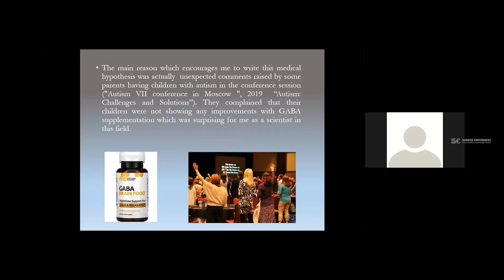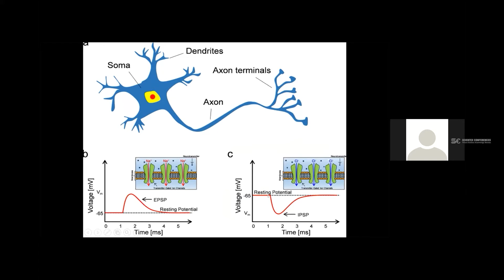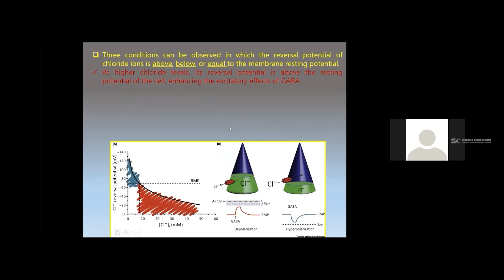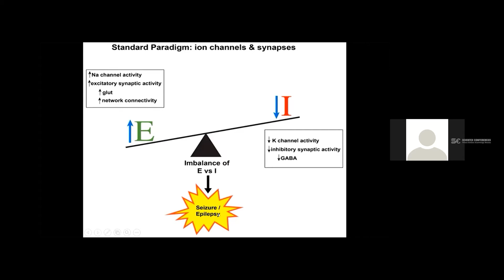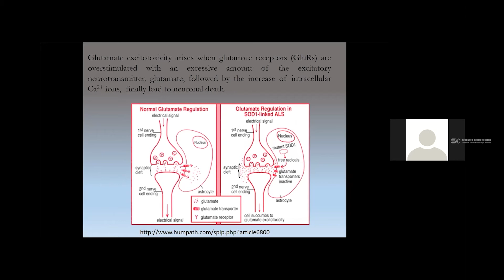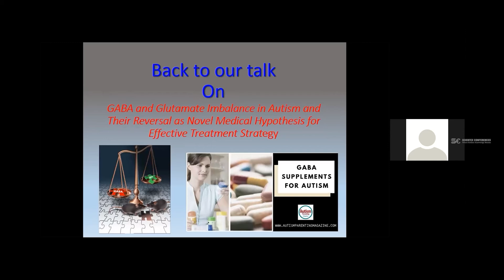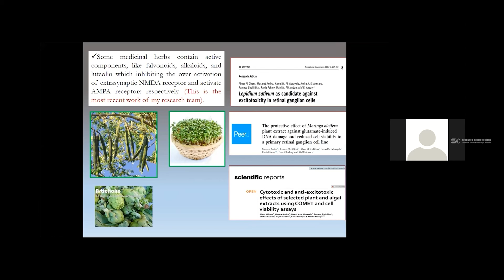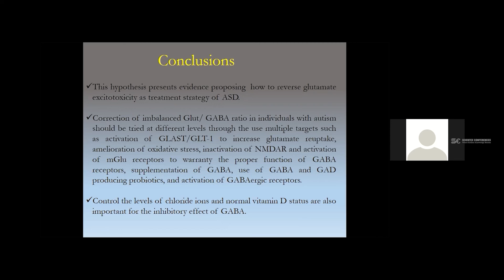GABA and glutamate imbalance in autism and their reversal as novel hypothesis...| Mental Health 2021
Presentation Title : GABA and glutamate imbalance in autism and their reversal as novel hypothesis for effective treatment strategy
Speaker Name: Afaf El-Ansary

The International Webinar on Psychology and Mental Health on November 22, 2021. It mainly focuses on Psychology and Mental Health with the theme of “A forum to explore the innovation in Psychology and Mental Health”. A platform to exchange ideas and provide solutions for major global challenges in the vast arena of the scientific society as a whole.